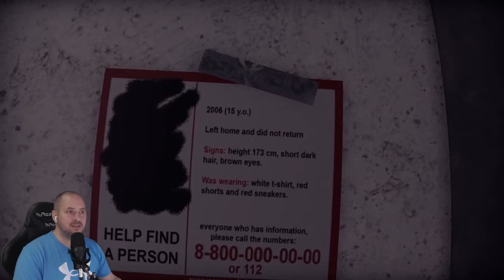A TERRIFYING Psychological Horror Game! - From The Darkness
The game contains flashes of light that can cause epileptic seizures.

From the darkness is a first-person horror game that focuses on creating fear in the player.

Most of the time you have to walk and explore the abandoned apartment of your deceased grandfather, to which you came for an old family album, but strange things begin to happen in the apartment, the one who lives in darkness will not let you go so easily. Your main task is to get out alive, but this can only be done by meeting face to face with an inhabitant of darkness.